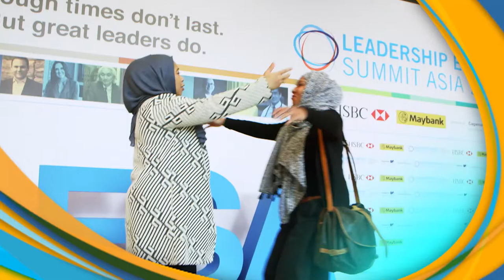LESA 2016 – Defining the future with leadership energy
A summit that brings together the best of speakers that will open your eyes to a wider spectrum of leadership.